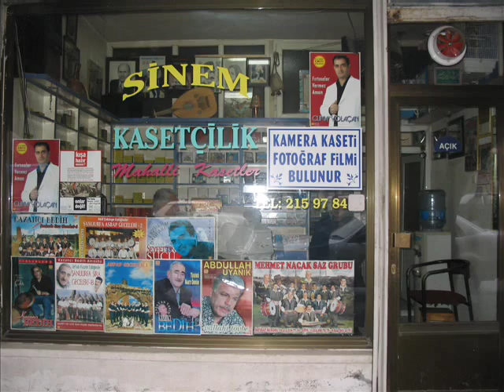KEMANCI HALİL AYDINLIK_1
URFA BİRECİK İLCESININ KEMENCI USTASI
HALİL AYDINLIK HEPCAN63